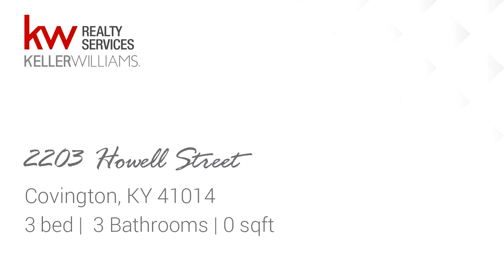New Residential for sale found at 2203 Howell Street, Covington, KY 41014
*Recently Updated, Multi-Family, Occupied Tri-Level Rental Property, Conveniently Located Minutes From Downtown*3 Units (2-Bedroom, 1-Bedroom, 1-Bedroom w/Den) Offering Private Entries, Modern Flooring, New Windows (2016), New Plumbing (2016), 9Ft. Ceilings, & Ceiling Fans*Outdoor Amenities Include Off Street Parking (4-5 Cars), Spacious Deck/Porch & Private, Fenced Side Yard*

Bedrooms: 3
Bathrooms: 3
Square Feet: 0
Price: $155,000